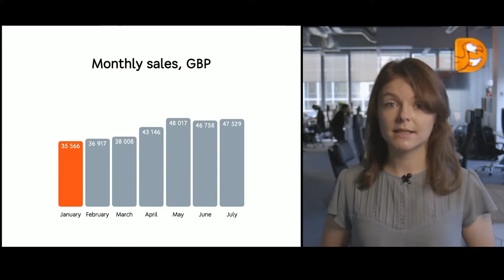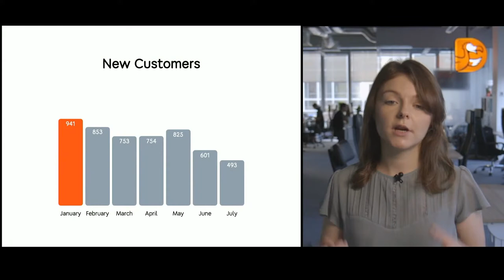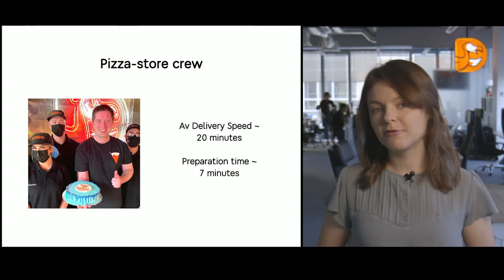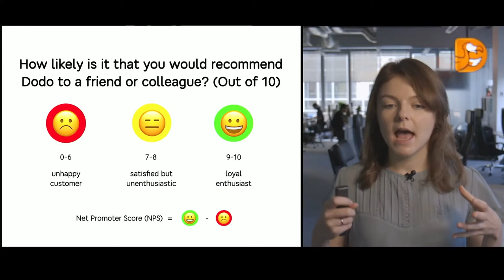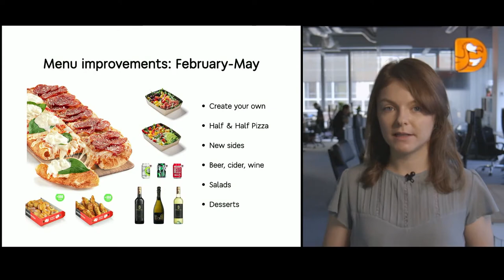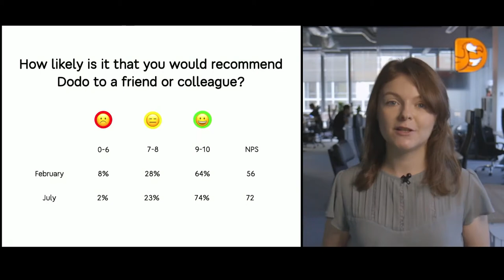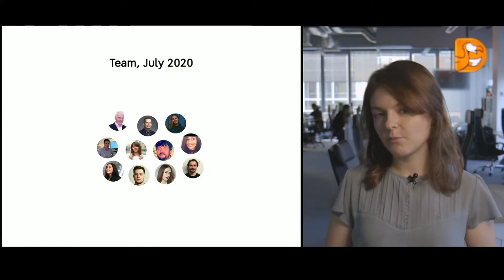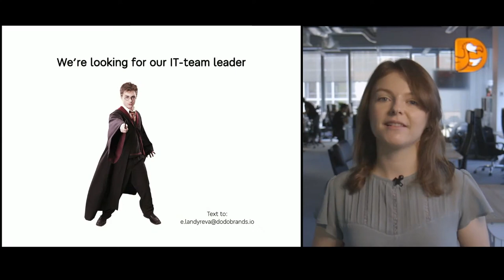Dodo Pizza UK: all key figures of the past few months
Speaker – Ekaterina Landyreva, COO Dodo Pizza UK